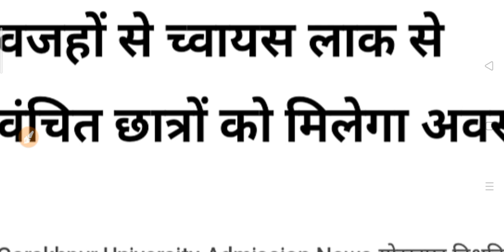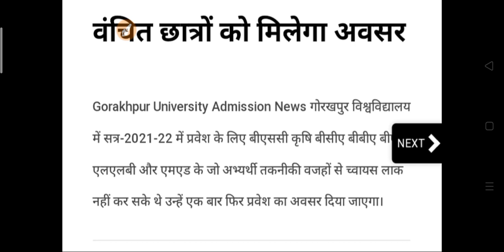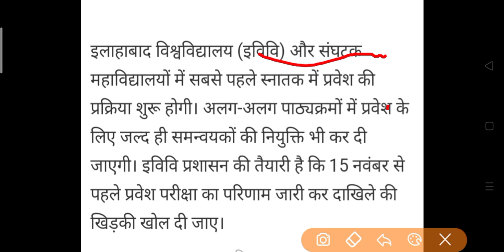अभी आयी कॉलेज छात्रों के लिए बड़ी खबर | New Update 2021